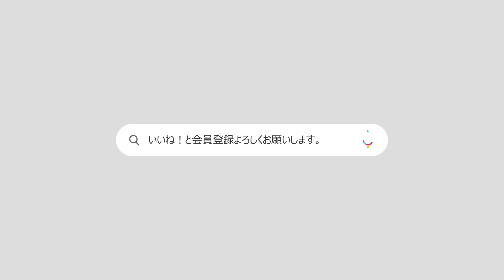イ・ジュノ、「Dior Beauty」イベントに出席!!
ソウル市松坡区のロッテ百貨店アヴェニュエル・ワールドタワー店で15日、
「Dior Beauty」を代表するメンズ・フレグランス「SAUVAGE」の
ポップアップストアのオープン記念イベントが開催された。